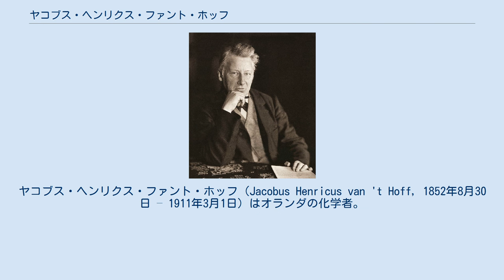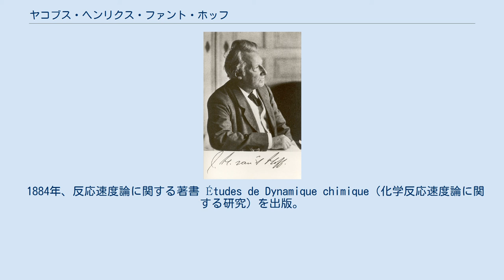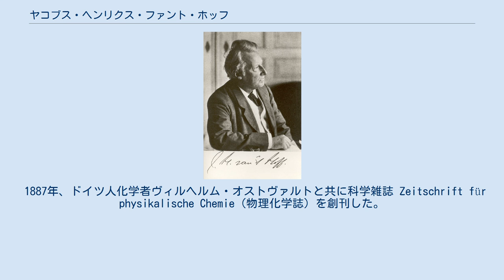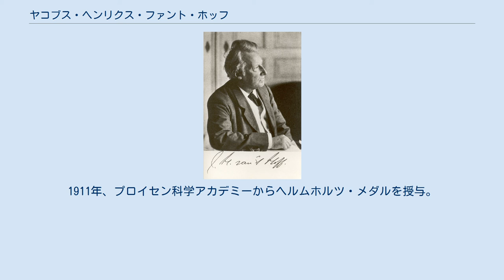ヤコブス・ヘンリクス・ファント・ホッフ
ヤコブス・ヘンリクス・ファント・ホッフ（Jacobus Henricus van 't Hoff, 1852年8月30日 – 1911年3月1日）はオランダの化学者。
物理化学の分野で大きな功績をあげ、特に熱力学において「ファントホッフの式」を発見したことで知られる。
これによって1901年に最初のノーベル化学賞を受賞した。
この他、有機化学や反応速度論、化学平衡、浸透圧、立体化学に関する研究がある。
 1852年、ロッテルダムの医師の家に七人兄弟の三番目として生まれる。
幼いころから科学や自然に興味を持ち、植物採集に頻繁に出かけていた。
学校に通うようになると哲学と詩にも興味を持つようになり、バイロンを崇拝するようになった。
 父の希望に反して、ファント・ホッフは化学の道へ進むことになった。
まず1869年9月にデルフト工科大学に入学し、1871年7月に化学工学の学士号を取得。
通常3年かかるところを2年で卒業した。
次いでライデン大学に進学し、化学を学ぶ。
1872年、ボン大学のケクレのもとへ留学。
1874年にはパリ大学のヴュルツのもとへ留学した。
同じ研究室に、ル・ベルがいた。
1874年、ユトレヒト大学にて Ph.D. を取得した。
ユトレヒトの獣医学学校で化学と物理学の講師となる。
 1878年、アムステルダム大学の化学・鉱物学・地質学の教授に就任。
同年、結婚。
2人の娘と2人の息子をもうけた。
1896年、ベルリン大学へ招聘される。
1901年、最初のノーベル化学賞を受賞。
 1911年3月1日、結核によりベルリン近郊のシュテーグリッツ（現在のベルリン・シュテーグリッツ＝ツェーレンドルフ区）で死去し、近郊のダーレム墓地に埋葬された。
 ファント・ホッフ（1900年代） 博士号取得前の1874年、ファント・ホッフは有機化学についての重要な論文『現在の化学において用いられている構造式を空間的に拡大する試みについて』を発表し、光学活性の説明として炭素の化学結合（共有結合）が正三角錐の頂点に配置されるという説（不斉炭素原子）を提唱した。
パストゥールが発見していた光学異性体を説明するものである。
同門のル・ベルが独立にほぼ同じ内容のモデルを提案したため、ルベル・ファントホッフの法則と呼ばれる。
この理論は後にフィッシャーが糖類を詳しく研究した結果確実なものとなる。
 1874年、ファント・ホッフは立体化学についての成果を La chimie dans l'éspace という著書にまとめた。
彼の理論は革新的であり、当時の学会からは批判が大きかった。
特にドイツの学術誌 Journal für praktische Chemie の有名な編集者ヘルマン・コルベは痛烈な批判をしている。
 1884年、反応速度論に関する著書 Études de Dynamique chimique（化学反応速度論に関する研究）を出版。
その中で反応次数を求める新たな手法を提唱し、化学平衡の熱力学の法則を応用している。
また、現代的な意味での化学親和力の概念も導入している。
1886年、「稀薄溶液の浸透圧は絶対温度と溶液のモル濃度に比例する」というファントホッフの法則を発見。
浸透圧を表す式（ファントホッフの式）が理想気体の状態方程式と同じ形であることを示した。
この業績により、1901年の最初のノーベル化学賞を受賞している。
 1887年、ドイツ人化学者ヴィルヘルム・オストヴァルトと共に科学雑誌 Zeitschrift für physikalische Chemie（物理化学誌）を創刊した。
スヴァンテ・アレニウスの電解質の理論についても研究し、1889年にアレニウスの式の物理学的根拠を与えた。
 ベルリン大学ではシュタースフルトの岩塩鉱床を研究し、ドイツの化学産業発展に大いに貢献した。
 1900年代のファント・ホッフ 1885年、オランダ王立科学アカデミーの一員に選ばれた。
また、ハーバード大学 (1901)、イェール大学 (1901)、マンチェスター大学 (1903)、ハイデルベルク大学 (1908) からそれぞれ名誉博士号を授与されている。
1893年に王立協会からデービーメダルを授与され、1897年にはフェローに選出された。
19...